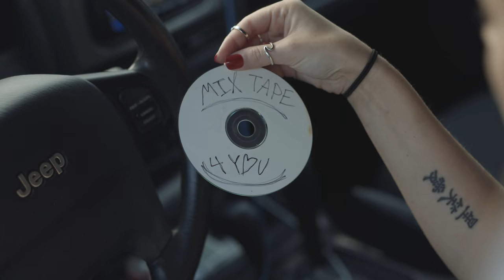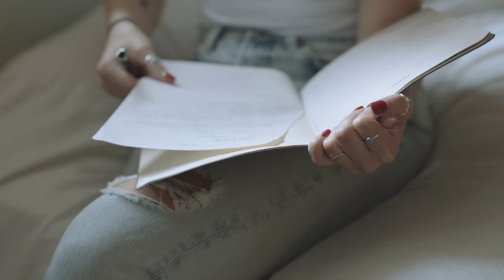Callback Holly - This Old Town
Official music video for This Old Town from the latest album "Everybody Leaves"

Twitter & Instagram: @CallbackHolly